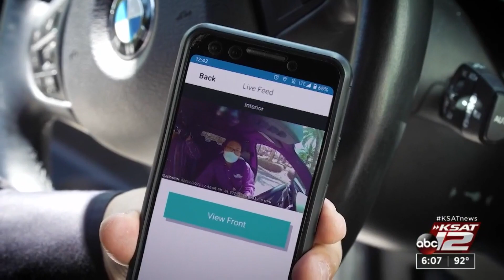New trial working to detect cognitive changes that lead to dementia by studying driving